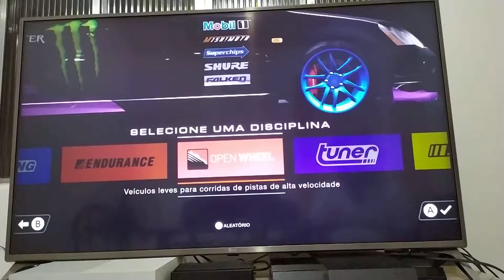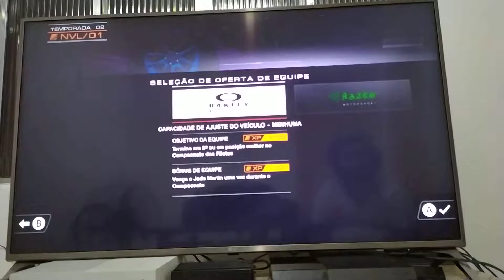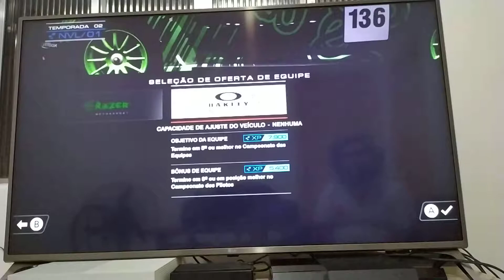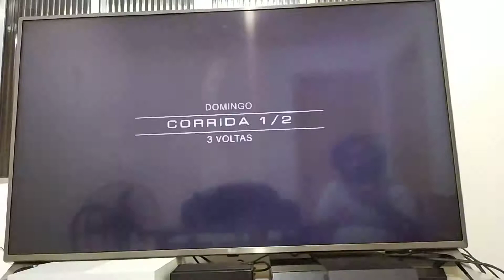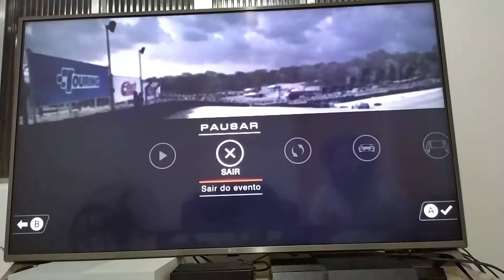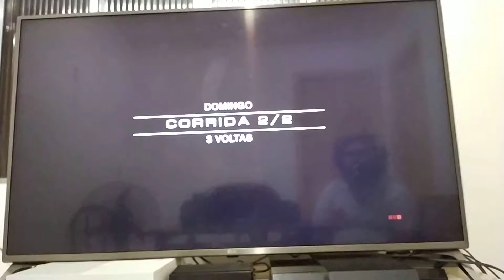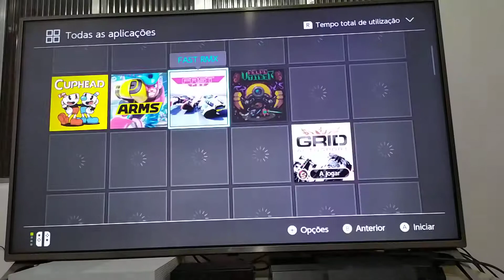Grid Autosport no Nintendo Switch - Vale a pena comprar?